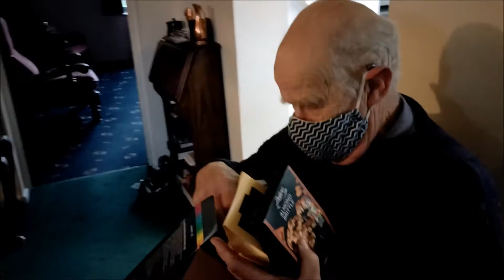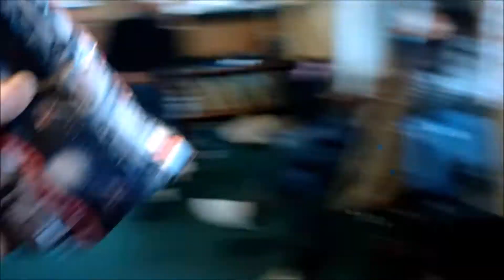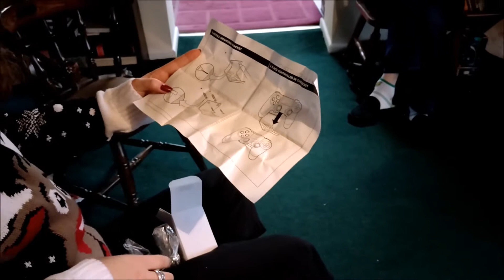A Cracker of a Holly Farmily Christmas 2020